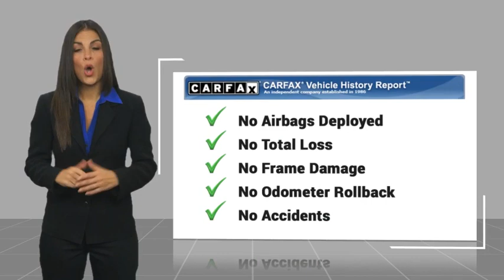2024 Ford Mustang TEMECULA BEAUMONT MENIFEE PERRIS LAKE ELSINORE MURRIETA R240202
2024 Ford Mustang EcoBoost Premium

26895 Ynez Rd.